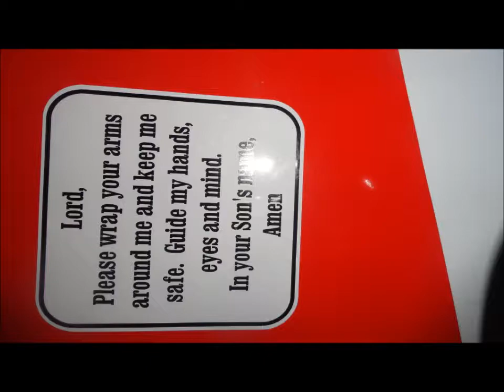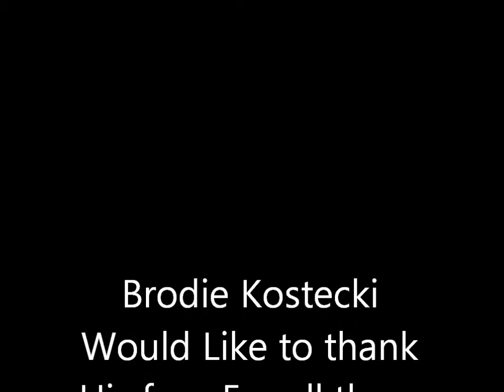Brodie Kostecki-Fan Club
Brodie Kostecki's fan Club